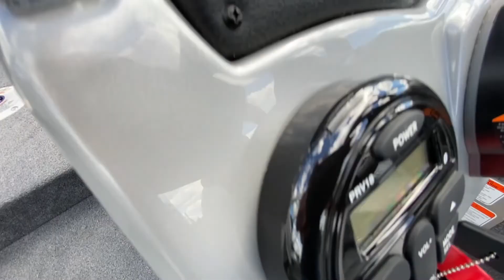2018 TRACKER PROGUIDE V175 COMBO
w/ 150 XL FourStroke
Our most versatile and popular 17' (5.18 m) aluminum Deep V is packed with fishing and recreational features - whether you're chasing walleye in a rough-water northern lake or cruising and tubing with the family in a big southern reservoir, this is the boat we can do it all.